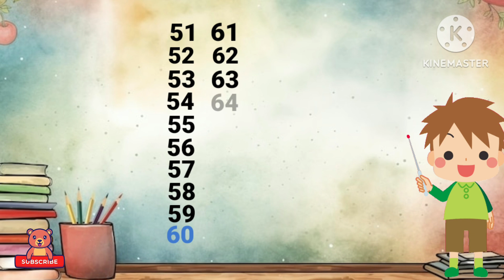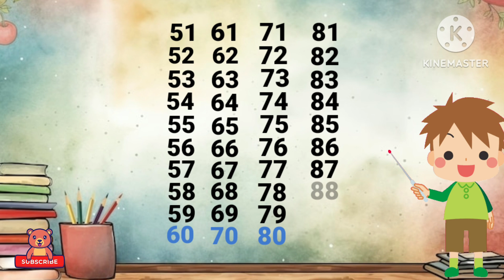Learn Counting From 51 To 100 | 51 से 100 तक गिनती | Counting in English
Welcome To My You Tube Channel Kids Fun.
Learn counting numbers 51 to 100 in an easy way. This will help children to memories and understand the basic roots of Math's in fun. This will also help kids to enhance their overall brain growth. In this video kids will learn Counting from fifty-one to hundred. This will improve their mathematical ability from day one.
Learn counting numbers 51 to 100 in Hindi.
Counting 51 to 100 in English
Learn Counting numbers in English.
Counting numbers of 51 to 100 for Pre school
counting numbers of 51 to 100 for kindergarten
Counting numbers Basic Facts for Nursery Kids
List of counting of 51 to 100
Math's
Learning math's
Math's Calculation
Math's basic calculation
Math's for pre school
Math's for kids
math's for children
math's for baby
math's for nursery
Nursery class of counting numbers 51 to 100
Baby Class of Counting of 51 to 100
Toddler learning counting numbers of 51 to 100
counting numbers of 51 to 100 in Hindi and English

Babies, children, kids, preschool, toddlers will surely enjoy this lesson.

Baby poem
Baby songs
Baby learning
Child videos
Animated cartoon videos
Kids grooming from zero level
Baby grooming
kindergarten
Preschool

Created on Kine master and Canva.
Kids Fun provides Quality Educational Videos where learning is always fun.
Loads of Love...Kids fun